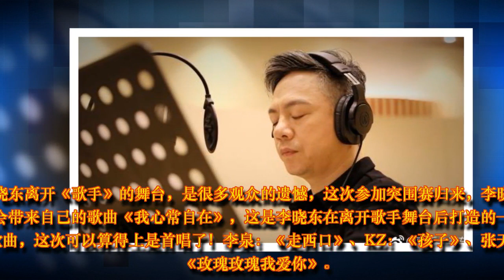《歌手》突围赛：李晓东新歌又红了，郁可唯选错歌，而他唱了民歌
《歌手2018》本周将会迎来最后一场常规赛，下周就会开始突围赛的赛事。张韶涵、汪峰和结石姐jessie J以首发歌手的身份进入总决赛，所以在第12期的时候，将会以观赛的身份参与。那么突围赛的歌手将会带来哪些歌曲呢？腾格尔：《父亲的草原母亲的河》

腾格尔老师延续的是一直以来的老艺术家风格，之前的《天堂》和《再见战友》引起了不小的轰动，突围赛的时候将会带来《父亲的草原母亲的河》，依旧是一首年代比较久远的歌曲，但是很多网友表示自己对腾格尔老师的实力很放心，一定会挺近决赛的~霍尊：《卷珠帘》

霍尊的《卷珠帘》是他从业以来的标记和符号，但是在最先站上歌手舞台的时候，霍尊并没有表演这首歌曲，这次选择了最拿手的歌曲，可以看出对这一期的重视程度~李晓东：《我心常自在》

李晓东离开《歌手》的舞台，是很多观众的遗憾，这次参加突围赛归来，李晓东将会带来自己的歌曲《我心常自在》，这是李晓东在离开歌手舞台后打造的一首歌曲，这次可以算得上是首唱了！李泉：《走西口》、KZ：《孩子》、张天：《玫瑰玫瑰我爱你》

李泉、张天还有kz谭定安昨天在机场偶遇